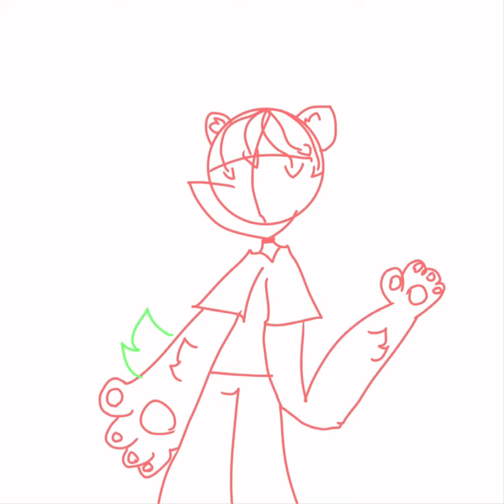Some drawing because I said so